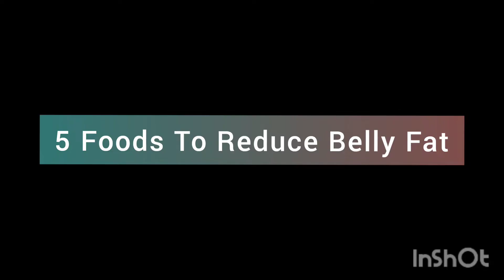How To Reduce Belly Fat|Fat loss In One Month|Exercise & Remedy To loose Belly Fat|Tummy Fat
Reduce Belly Fat in one month/Losses Belly fat in One Month,